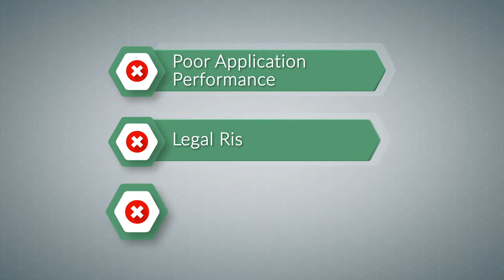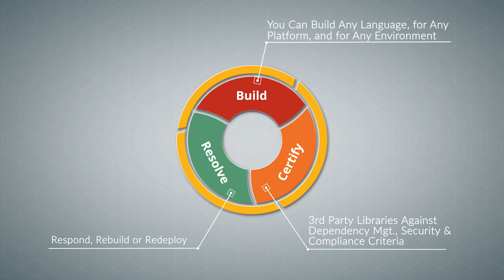Announcing the ActiveState SaaS Platform for Open Source Languages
ActiveState is reinventing build engineering with an enterprise platform that lets developers build, certify and resolve any open source language for any platform and any environment.

ActiveState helps enterprises scale securely with open source languages and gives developers the kinds of tools they love to use. More than 2 million developers and 97 percent of Fortune 1,000 enterprises use ActiveState to support mission-critical systems and speed up software development while enhancing oversight and increasing quality.